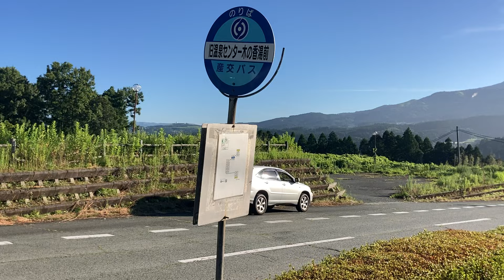九州産交バス車窓 旧温泉センター木の香湯前→高森駅前/ 南阿蘇村 (久木野ルート) 旧温泉センター木の香湯前708発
南阿蘇から雄大な阿蘇山を眺めながら進みます。なお以下の熊本空港からの高速バスでも同じような場所を走ります。このあと、高森町民バスのコミュニティバスとしては非常に乗車時間が長い系統に乗ります。

● 高速バス[たかちほ号]熊本空港→高森中央/ 九州産交パス(延岡駅行)
1.日本高速縦断ツアー
2.全都道府県くまなく巡回ツアー